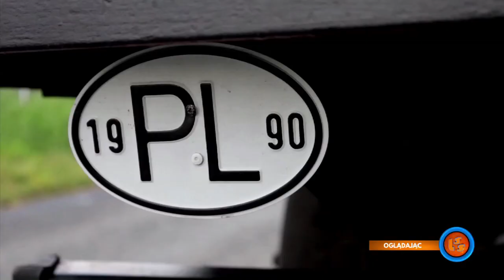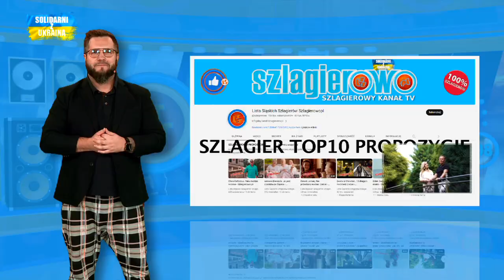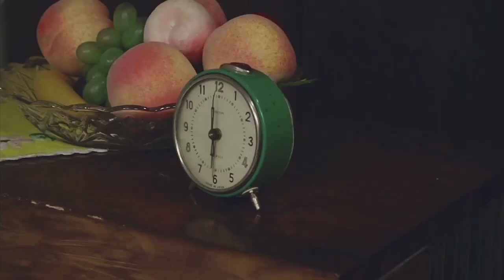Notowanie 808 cz. 3 - 08.10.2023r.